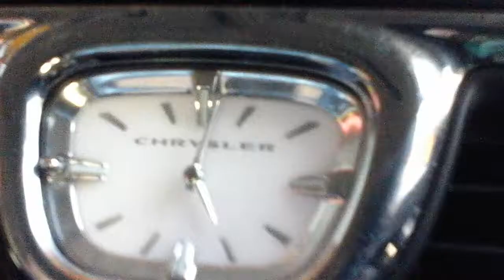December 23, 2017